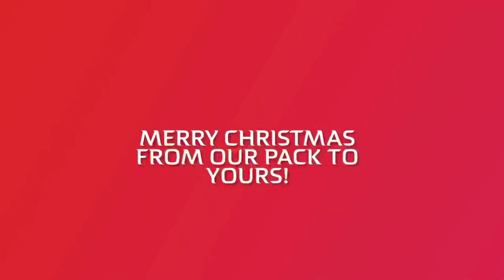Getting Our Mountain Christmas Tree the Old-Fashioned Way With Our Big Dog Team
My daughter and I started a new tradition a few years ago, to get a mountain Christmas tree from the Bighorn Mountains here in Wyoming. To add to the occasion, we decided to bring along our 7 Akbash/Great Pyrenees Guardian dogs to help us pull it out. And they rose to the occasion. The Guardians, as we call them are full-time livestock guardian dogs and forever family members on our Big Horn Mountain Alpacas farm in Wyoming. Asking them to stretch their call of duty and briefly leave their homeland security positions took some trust, and I'm thankful that they agreed. We kept the animals at home in inner fencing (the alpacas) and locked in tight (the chickens, ducks, and geese) as we briefly left the guardian duties to our donkey and very protective mustang. We hope you enjoy watching us get our 2022 mountain Christmas tree, the old-fashioned way.

A special thank you to Dave Munsick for letting us include his song, Tracks for our video.